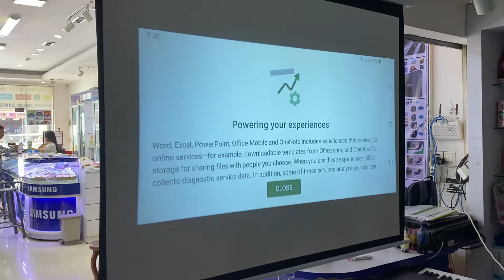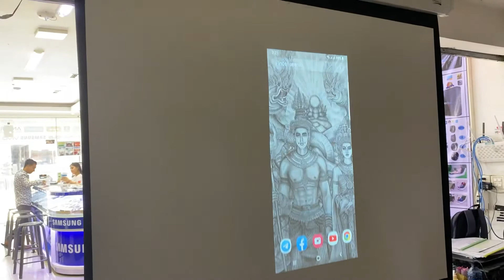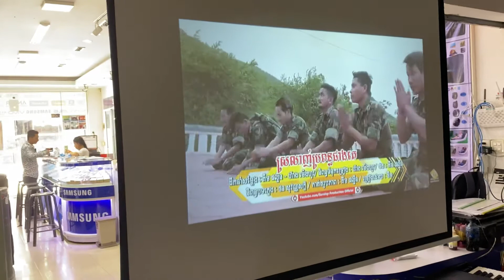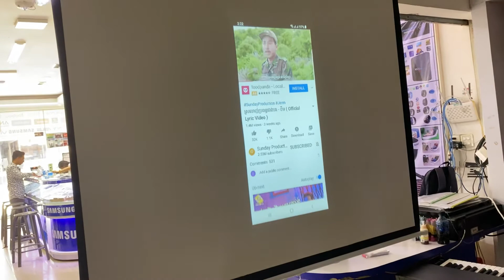New LCD projector P07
Lcd projector new stock arrival can use with phone and WiFi , word and Excel power point. 011/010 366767